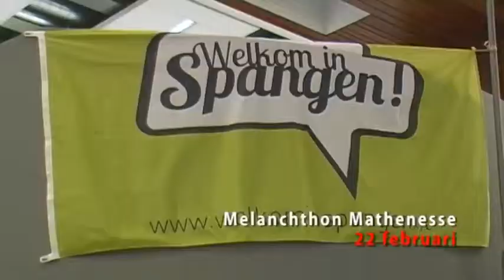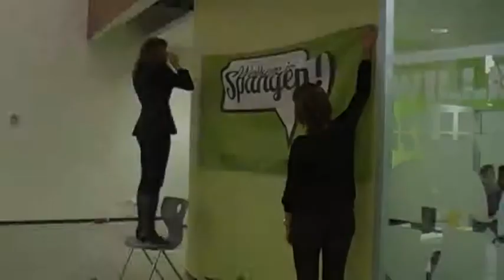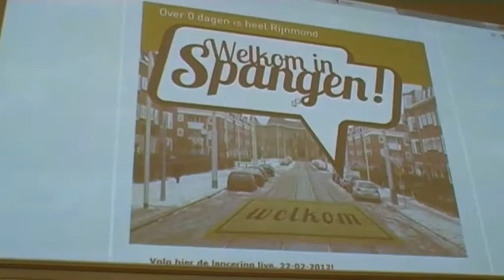Presentatie wijkinitiatief welkom in spangen@ 22 februari 2012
Op 22 februari 2012 is het wijkinitiatief 'welkom in spangen. en het virtuele wijkplatform gelanceerd met een inspirerende en hartverwarmende happening in het Melanchton Mathenesse. Studio UitJezelf doet hiervan voor Buurtjournaal Spangen verslag.